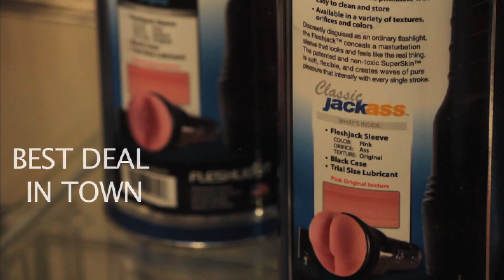Amsterdam Gay Zone G rated